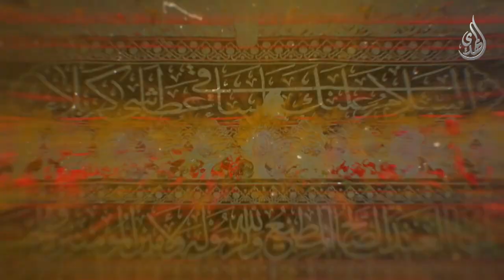و في جميع الاحوال زائرا - دكتور احمد فاضل الصفار - 6